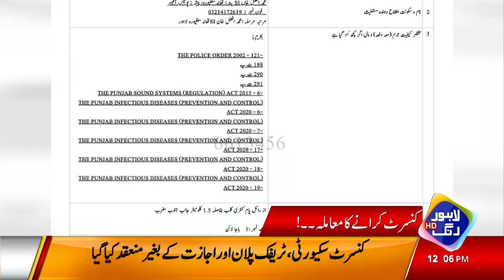Shahbaz Sharif Hakumat Ke Khilaf In Action | Headlines 12 PM | 29 November 2021 | Lahore Rang